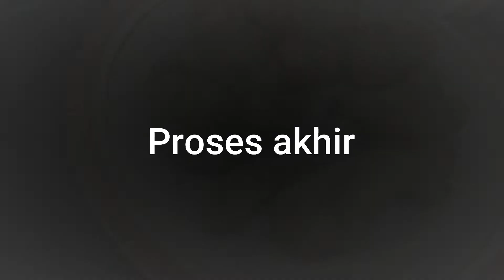Cara Membuat Ayam Goreng Korea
Berikut ini adalah cara membuat/memasak ayam goreng korea atau bisa disebut juga Chicken Wings Korea Sauce Gochujang. Untuk bumbu resepnya sebagai berikut:
Marinasi:
- Sayap ayam 1/5Kg
- 4 siung Bawang putih
- Kecap ikan
- 3sdm Saus Oyster
- Garam
Bumbu saus gochujang:
- 2 siung bawang putih
- Garam
- Gula
- Madu
- Lada hitam
- Daun bawang
- Saus gochujang
- Wijen
+ Tepung bumbu untuk menggoreng ayam
+ Minyak goreng

tag; membuat chicken wings,barbecue chicken,barbecue chicken wings